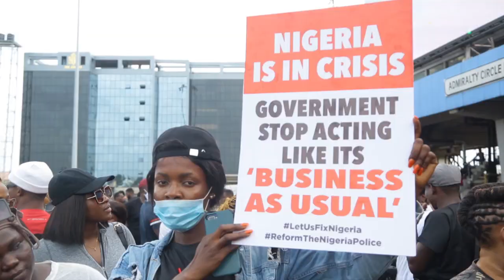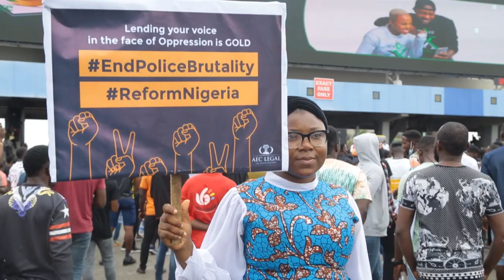ENDSARS Best Of The Best Placards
We see a lot Nigerian youth display their demands at the on going ENDSARS protest in lagos...